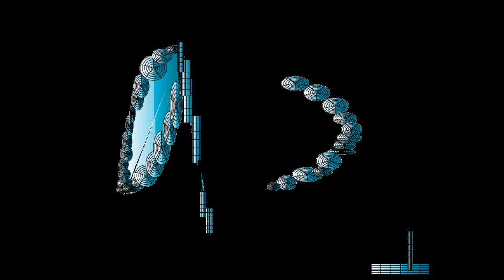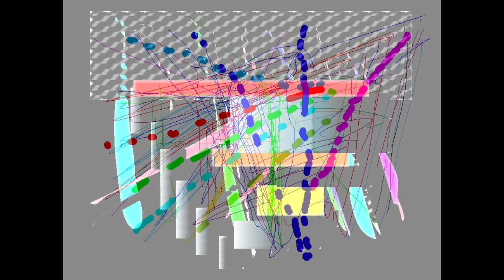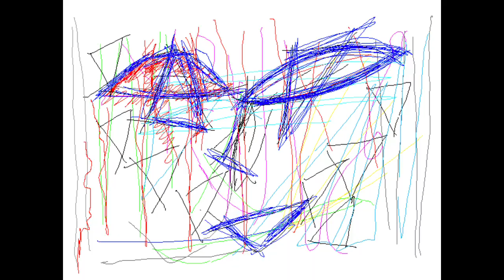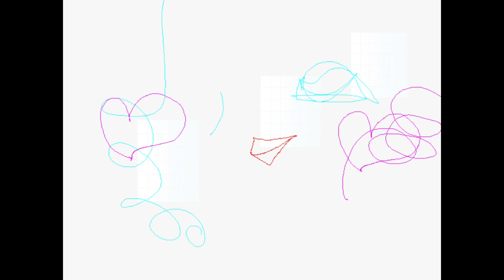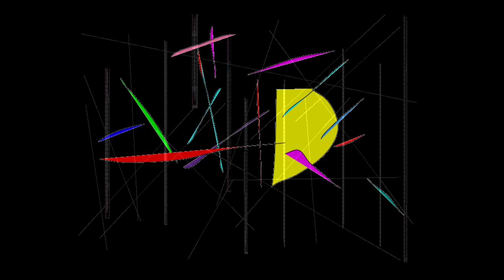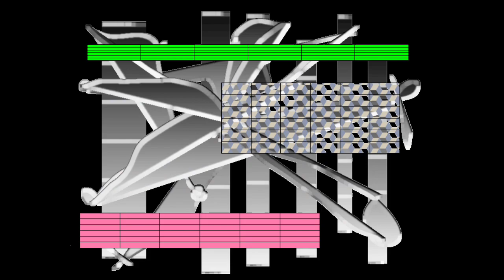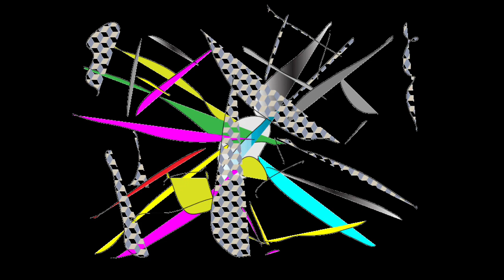PINK ROSE/Graphic Design and Music and Movie By Yoshikazu Oshiro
PINK ROSE MUSIC SOUND